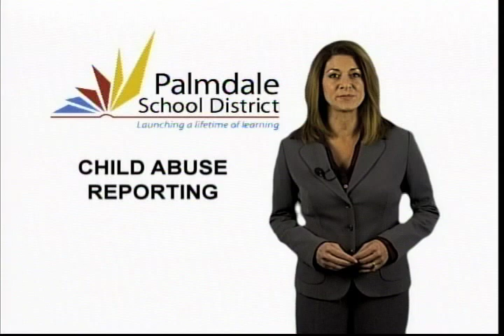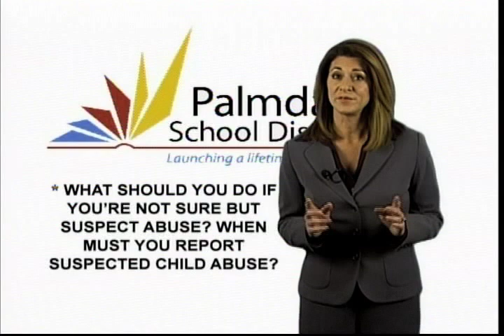GIG 2 MUSIC AND VIDEO TRAINING EXAMPLE.mov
Child Abuse reporting excerpt from 5 disc series GIG 2 Me Video produced for the Palmdale School District new employee orientation training video